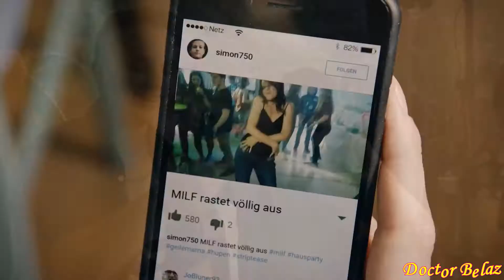Твой выход, детка! — Русский трейлер (16+).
Твой выход, детка! (англ. Schatz, nimm Du sie!)
 Дистрибьютор:  Planeta Inform

 Режиссер:  Свен Унтервальдт мл.
 В ролях: Каролин Кебекус, Максим Мехмет, Аксель Штайн, Ясмин Швирс, Людгер Пистор, Джэйми Бик...

 Жанр: комедия.
 Сюжет: Прожив в счастливом браке несколько лет, супруги Марк и Тони внезапно осознают, что их страсть угасла, а чувства остыли, и поэтому решают развестись. Кроме того, у героев появляется шанс уехать за границу и достигнуть новых вершин в карьере, однако ситуация усложняется наличием общих детей ‒ Эммы и Тобиаса, с которыми кто-то должен остаться. Чтобы избежать ответственности, Марк и Тони соревнуются в том, кто выставит себя худшим родителем. Теперь сыну и дочери придётся самим выбирать между мамой и папой.

 Премьера (Мир): 16 февраля 2018 года.
 Премьера (Россия): 29 марта 2018 года.